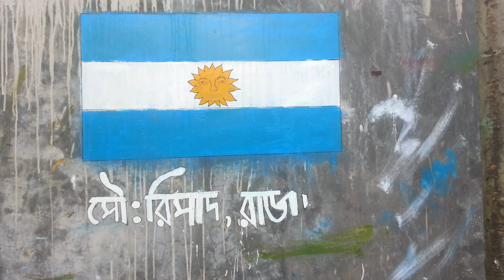Balobaser Argentina .Narayangonj ,kayempur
Me and my brother disison nilam 60ft potaka bananor .abosase kajta SAS holo